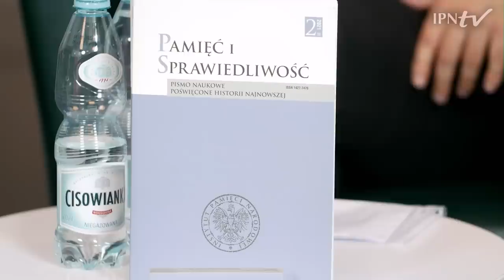Pamięć i Sprawiedliwość nr 2(38)/2021 [PROMOCJA PÓŁROCZNIKA]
▶ OGLĄDAJ i DOWIEDZ SIĘ  ℹ️ Jak kształtowały się priorytety polskiej dyplomacji i różnych środowisk politycznych w latach 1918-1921❓ Jakie modele i tradycje były punktem odniesienia do budowania II RP ❓ Jak wyglądał stosunek międzynarodowej opinii publicznej do dziejących się na ziemiach polskich zdarzeń (z lat 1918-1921)❓ Jak należy ocenić efekty działań różnych kręgów politycznych, podsumowując polskie starania o tworzenie granic; czy uprawnione jest porównanie dokonań w tym zakresie np. z innymi krajami Europy Środkowej❓

📖  W najnowszym numerze półrocznika „Pamięć i Sprawiedliwość” – nr 2(38)/2021 – zamieszczono teksty poświęcone odrodzeniu państwa polskiego w 1918 r. i walki o jego granice.

👥 Na ten temat rozmawiali:
- prof. dr hab. Włodzimierz Suleja (Biuro Badań Historycznych IPN/Muzeum Józefa Piłsudskiego w Sulejówku);
- dr hab. Marek Sioma, prof. UMCS (Uniwersytet Marii Curie-Skłodowskiej w Lublinie);
- dr hab. Mirosław Szumiło, prof. UMCS (Biuro Badań Historycznych IPN/ Uniwersytet Marii Curie-Skłodowskiej w Lublinie);
- dr hab. Marcin Kruszyński, prof. LAW (Biuro Badań Historycznych IPN/Lotnicza Akademia Wojskowa) - prowadzenie